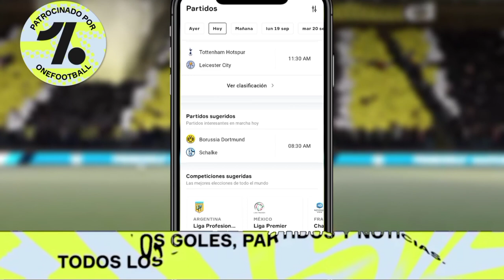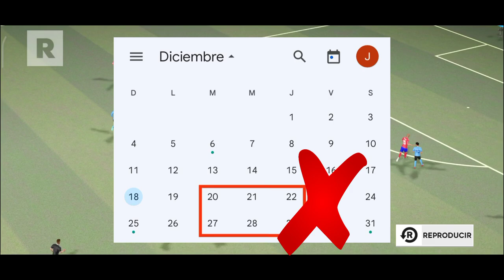FECHA DE SALIDA DEL DLS 23 ✅ Novedades del Dream League Soccer 2023 | LANZAMIENTO DEL DLS 23